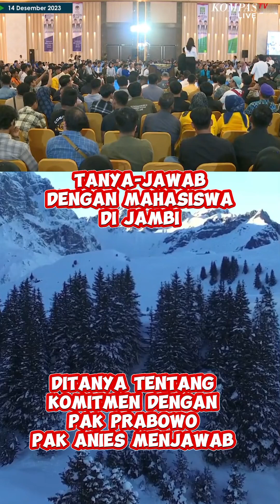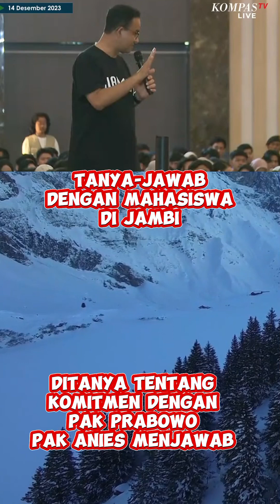Ditanya tentang komitmen dengan pak Prabowo, pak Anies menjawab